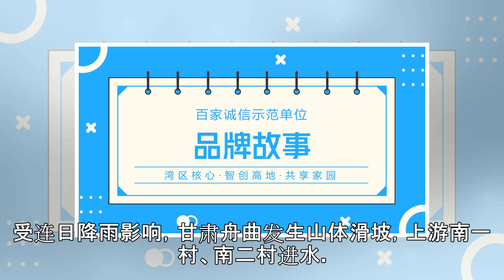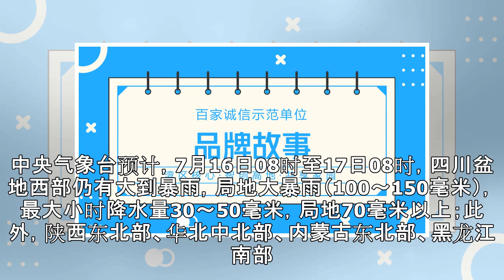北方雨季提前开启 中东部高温热浪持续